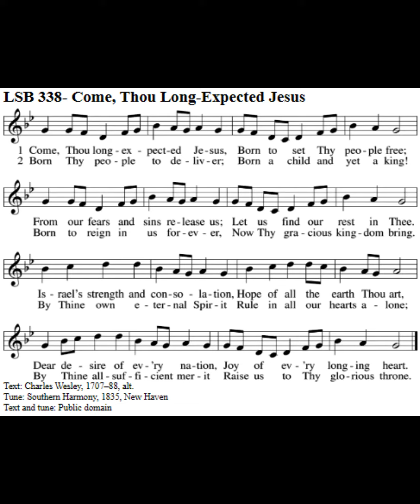LSB 338- Come, Thou Long-Expected Jesus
The congregation at CTSFW's Kramer Chapel sings LSB 338, "Come, Thou Long-Expected Jesus" at Compline on December 11, 2023.